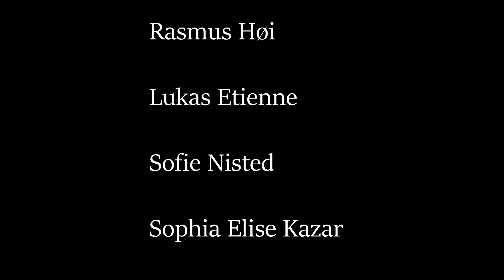Matricide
Mediefag - midtvejsproduktion